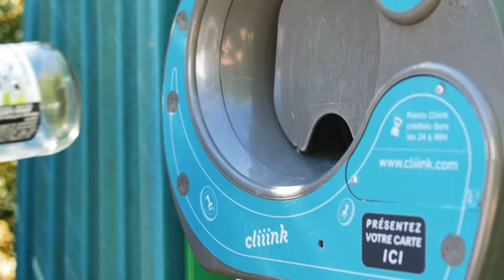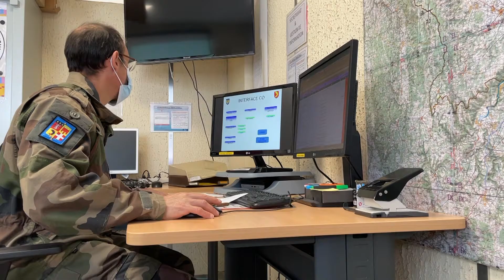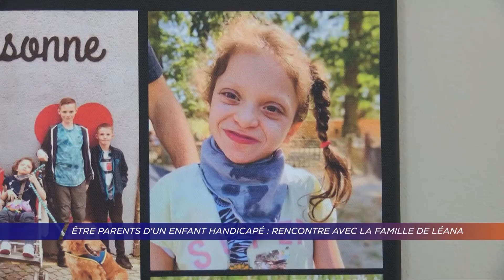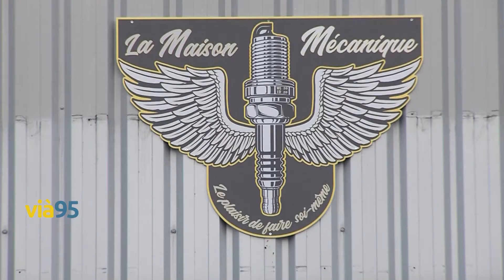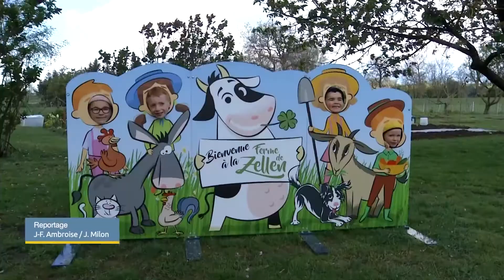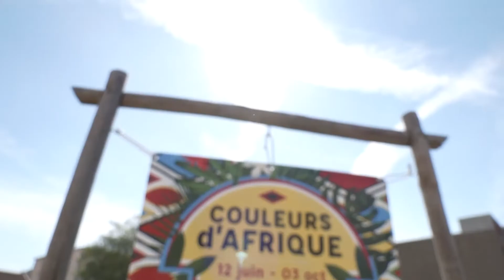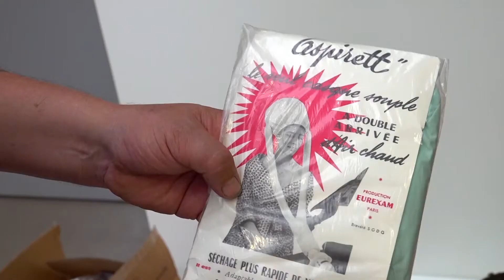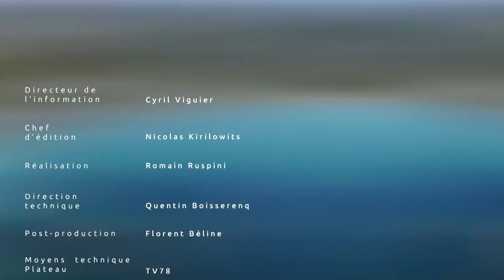Le Grand JT des Territoires – 3 septembre 2021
Avec Cyril Viguier, retrouvez chaque semaine l’actualité en régions, à travers les reportages du réseau des télévisions locales et de la presse quotidienne régionale.

Sommaire :

CITOYENNETÉ : LE SNU, POUR UNE JEUNESSE ENGAGÉE
Avec pour débuter le Service national universel. 18 000 jeunes ont participé à la première session du service pendant 12 jours. Reportage de Vosges Télévision à suivre.

MÉCANIQUE : RÉPARER SA MOTO SOI-MÊME
Et si vous répariez votre moto vous-même. C’est l’idée originale que propose un atelier en Île-de-France grâce aux conseils d’experts. La rédaction de vià95 a mis les mains dans le cambouis.

EXPOSITION : L’AFRIQUE CÔTÉ BOTANIQUE
L’Afrique depuis Limoges en fin d’édition. La ville met à l’honneur les plantes et végétaux du continent africain dans le cadre de son exposition « Couleurs d’Afriques ».